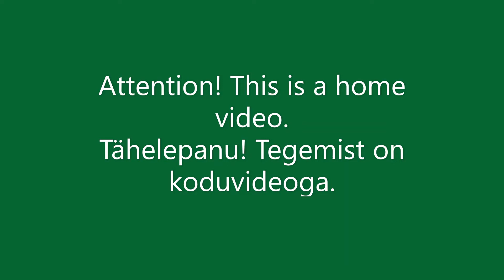Suitsutame liha (teine päev)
Sügis on ilusate värvidega aastaaeg! Teisel päeval vara hommikul 7 paiku läksin vaatama ja jõudsin viimasel hetkel, viskasin halud koldesse. Kinnitasin alla kukkunud liha uuesti jne!

Muusika: Dan Henig - Orange Foot
Dan Henig - Midnight
DanHenig - Lights Go Down